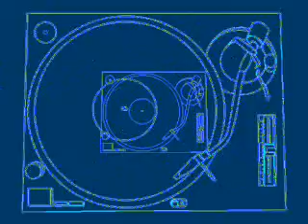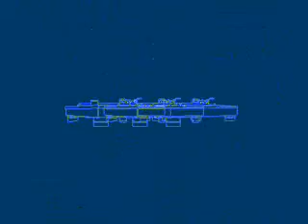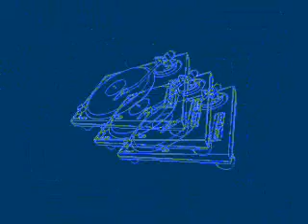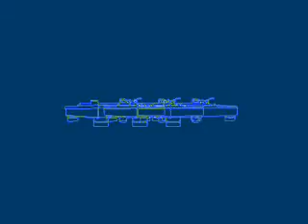Raul Mezcolanza -Alice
Michael Kall